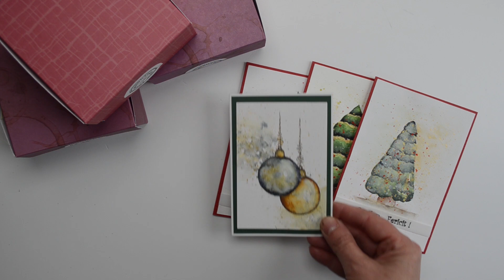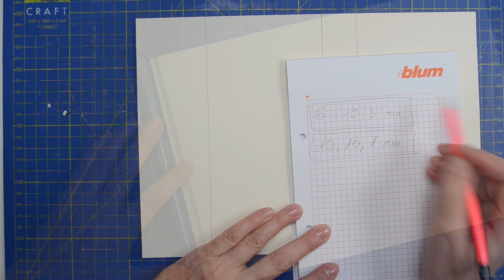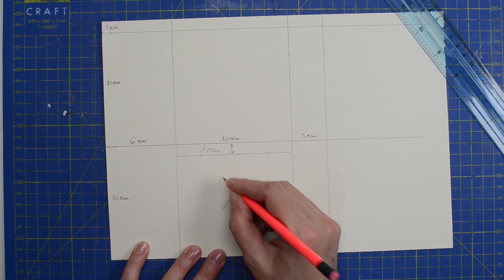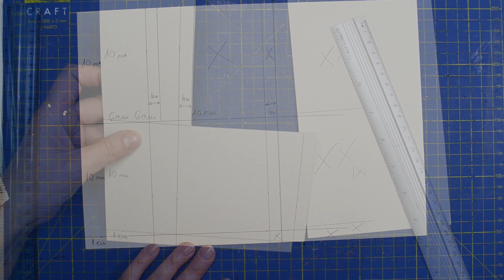Cum să faci o cutie din carton ! Foarte simplu și rapid ! Încearcă și ai să te convingi !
Ai nevoie doar de două bucăți de carton de dimensiune A4 .
Măsoară de două ori, taie o dată, îndoaie și apoi lipește.
Mai simplu de atât nu se poate ! Atât de simplu si rapid !
Îți recomand să folosești hârtie de cel putin 180 g/m2.
Dimensiunea cutiei din videoclip este de 10*10*6 cm și se poate face chiar dintr-un singur carton de dimensiune 30*30 cm.
Poți decora cutia cum dorești ! Folosește-ți imaginația !
Eu am adăugat  o felicitare de Crăciun lucrată manual în acuarela, pentru că da, iubesc acuarela !

Dacă aveți întrebări, vă aștept cu mare drag în comentarii, iar dacă vă plac decorațiunile mele, abonați-vă și apăsați clopoțelul pentru a vedea videoclipuri noi.